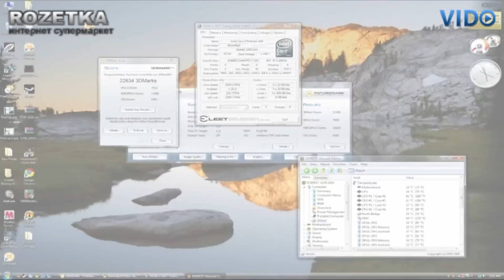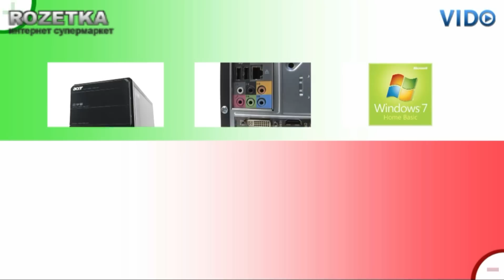Компьютер Acer Aspire M3800 (PT.SC5E1.008)